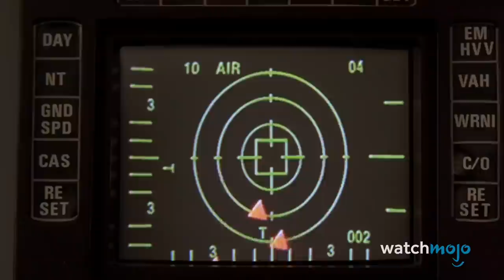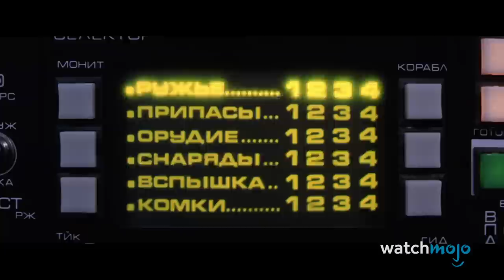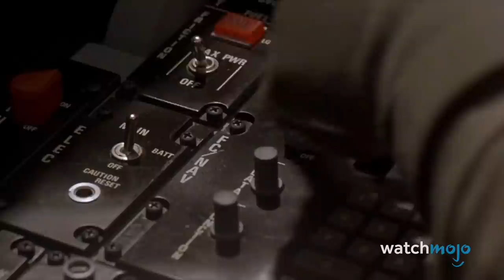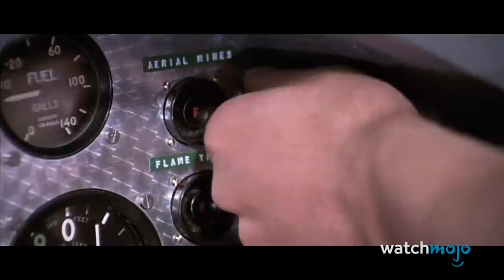Top 20 Aerial Dogfights In Movies (Pilot Reacts)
These dogfights will have you on the edge of your seat! For this list, we’ll be looking at the best aerial battles in the history of film. Our countdown includes “Tora! Tora! Tora!”, "Top Gun", “Indiana Jones and the Last Crusade”, “Dunkirk”, and more! Any dogfights we missed?